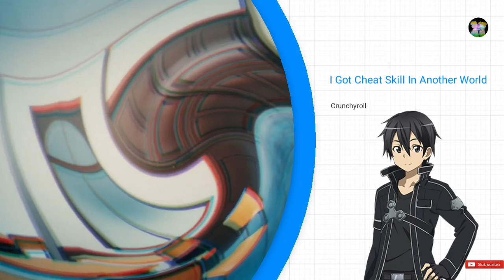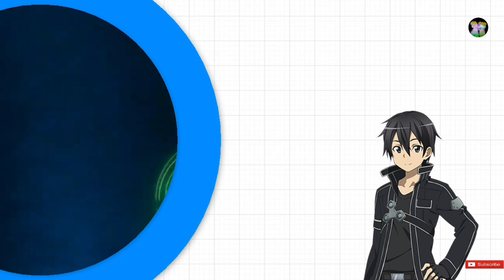Latest Animes In Hindi Dub [ Anime Hindi Main ] #005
Anime Movies and series in hindi Dubbed
Anime in hindi
Anime series in hindi dubbed
Anime in hindi dub
Anime movies in hindi
Anime movies in hindi dub
Anime movies in hindi dubbed
Demon slayer in hindi
Demon slayer in hindi dub
Demon slayer in hindi dubbed
Rent a girlfriend in hindi
Rent a girlfriend in hindi dub
Rent a girlfriend in hindi dubbed
Death note in hindi
Death note in hindi dub
Death note in hindi dubbed
attack on Titans season 4 final season
attack on Titans in hindi dub
attack on Titans in hindi dubbed
horimiya season 2 in hindi
horimiya season 2 in hindi dub
horimiya season 2 in hindi dubbed
crunchyroll hindi dubbed
My dress up darling hindi dubbed
my dress-up darling in Hindi
my dress-up darling in Hindi Dub
my dress-up darling in official Hindi Dub
official my dress-up darling in Hindi Dubbed
Crunchyroll hindi dub
Anime hindi dubbed
My dress up darling in hindi dubbed
Black clover movie in Hindi dubbed
black clover sword of the wizard king in hindi
black clover sword of the wizard king in hindi dubbed
demon slayer season 3 in Hindi
demon slayer season 3 Hindi dubbed
magic and muscle in Hindi
mashle magic and muscle in Hindi dubbed
why raeliana ended up at the Duke's mansion in Hindi
why raeliana ended up at the Duke's mansion in Hindi dubbed
my one hit kill sister in Hindi
my one hit kill sister in Hindi dubbed
the daily life of immortal king in Hindi
the daily life of immortal king in Hindi dubbed
Demon Slayer: Kimetsu no Yaiba Hindi Dubbed Episode 1
Death Note Hindi Dubbed Episode 1
Fullmetal Alchemist: Brotherhood Hindi Dubbed Episode 1
My Hero Academia Hindi Dubbed Episode 1
bleach Hindi dubbed episode 1
detective Conan zero tea time in hindi
Netflix India
anime telegram group
death note official hindi dubbed
crunchyroll india
anime cloud
crunchyroll all hindi dubbed anime
anime in hindi, hindi dubbed anime, anime dubbed in hindi, top hindi dubbed anime, best hindi dubbed anime, anime hindi dub, anime hindi movies, anime hindi series, anime hindi dubbed
official hindi dubbed anime list
official hindi dubbed anime series
official hindi dubbed anime movie
official hindi dubbed movies
official hindi dubbed
official hindi dubbed anime series list
official hindi dubbed anime website
official hindi dubbed anime movie list
official hindi dubbed anime name
official hindi dubbed trailer
anime hindi mai kaise dekhe
anime hindi mai
anime hindi mai kaise dekhe free
anime hindi mein
anime hindi mai full movie
anime hindi mein kaise dekhen
anime hindi mein kaise download karen
anime hindi mein kahan se dekhen
anime hindi mein kaise dekh sakte hain
anime hindi mein dekhne wala app
zom 100 Hindi dubbed
the detective is already dead in Hindi
the detective is already dead in Hindi dubbed
my dress up darling in Tamil
my dress up darling in Tamil dubbed

Comment if you want any changes in my videos so that I can improve my videos in future.I try to inform you guys about newly Hindi dubbed Anime and my main motive  is to make Anime popular in India so Please support my channel.